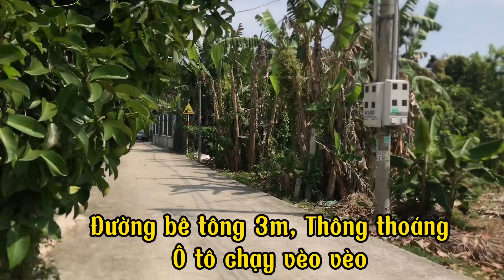Đất 290m2 (10x29) thổ cư, Đường Bình Nhân 17, TP Thuận An, BD. Giá 5.2 tỷ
290m2 (10x29)
thổ cư, Sổ riêng
Đường Bình Nhân 17,
TP Thuận An, BD
Giá 5.2 tỷ TL gọi 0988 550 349 gặp chủ